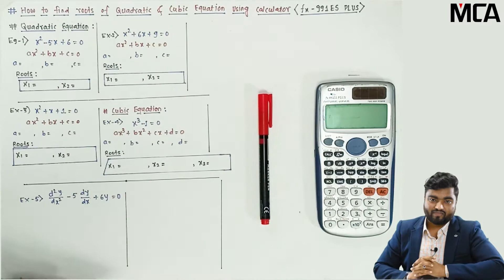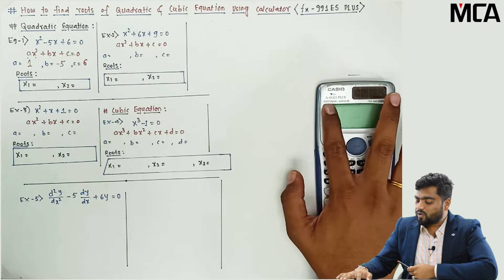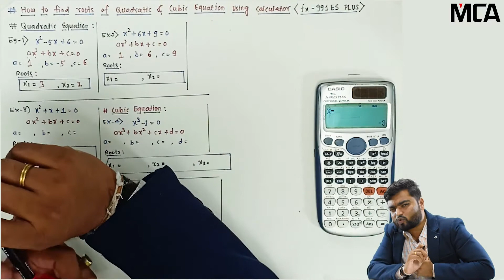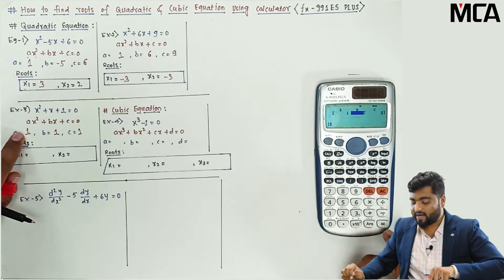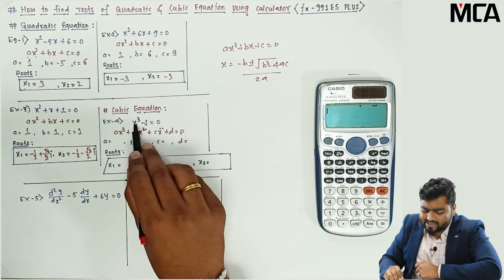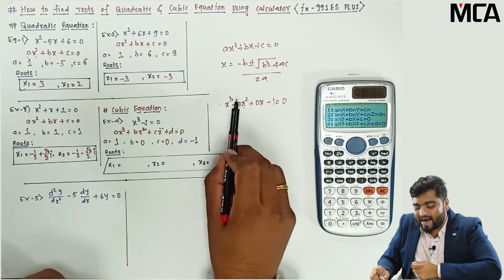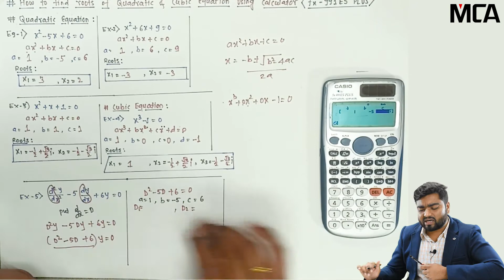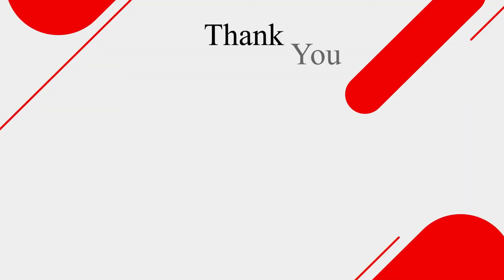How to Find Roots of Quadratic & Cubic Equation Using Calculator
# How to Find Roots of  Auxiliary Equation using Calculator (fx991ES PLUS).
# How to Find Roots of  Quadratic &Cubic Equation using Calculator (fx991ES PLUS).